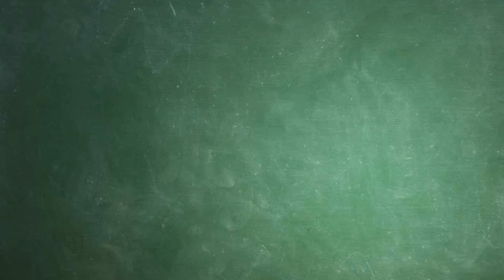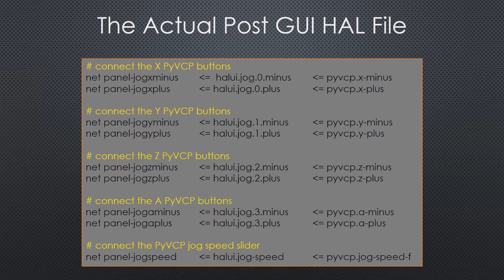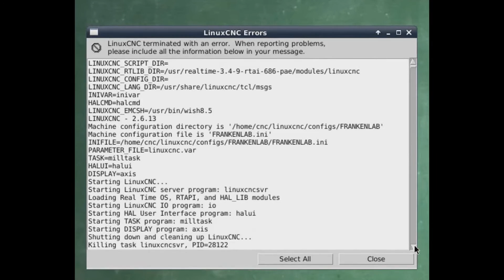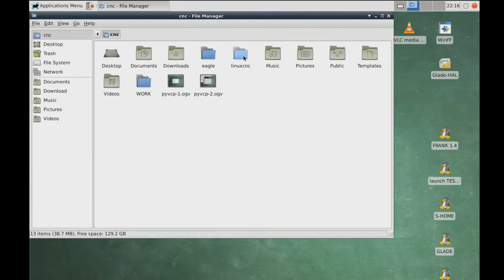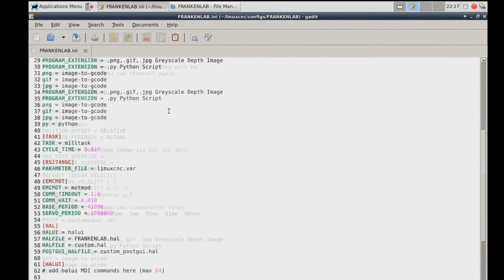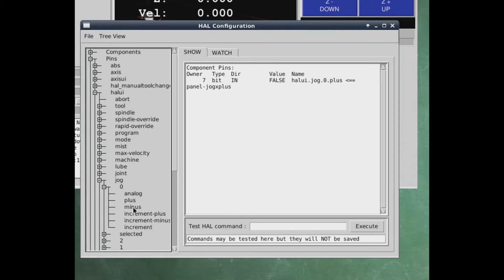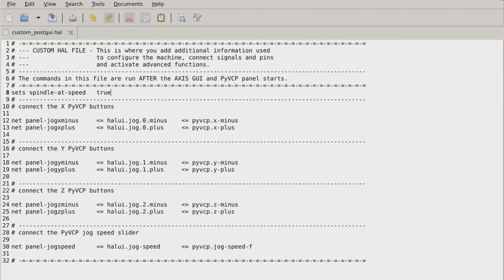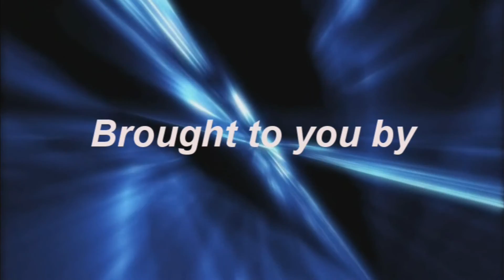Frankenlab CNC #12 - pyVCP(2) - Connecting Signals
Custom buttons have been created in the last video, now it is time to connect them to signals and make them functional.

Video: Screen capture on LinuxCNC  / GoPro Hero 5 Black
Edit: Sony Vegas HD Suite
Music (intro): Cartoon Bank Heist Sting - YouTube Library

Be sure to follow along in this series... here is the link to the whole playlist...